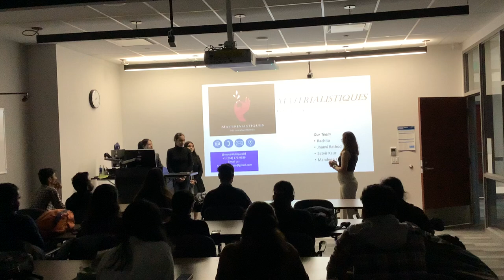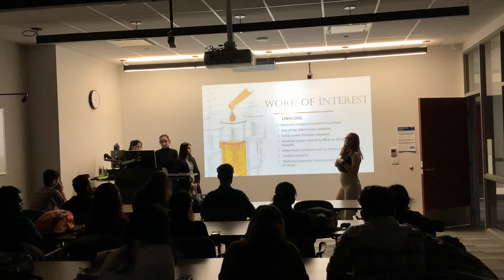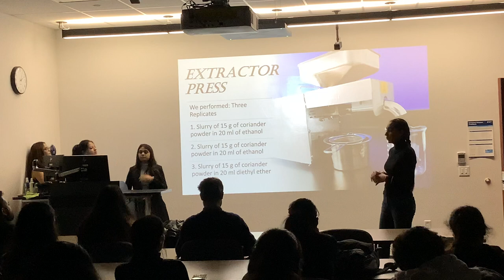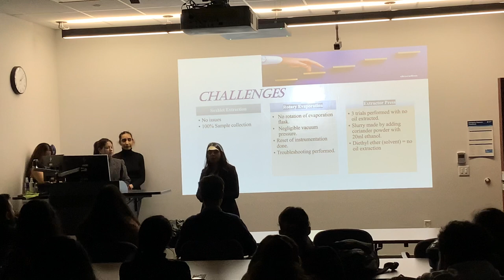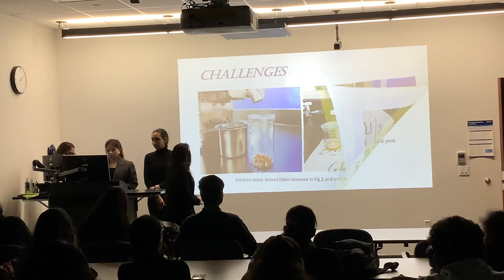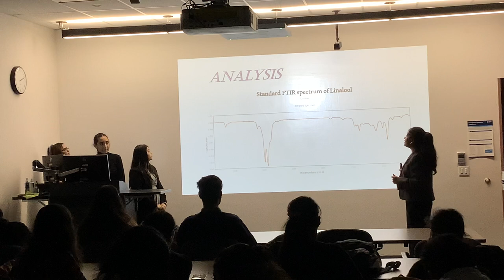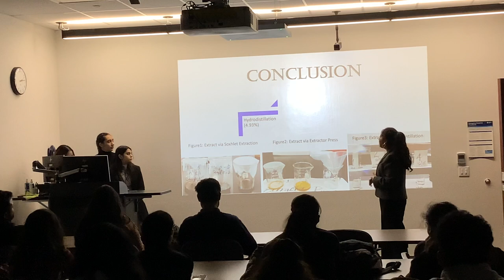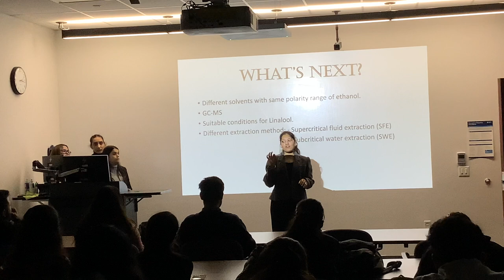W23 Capstone Group 5- corriander oil extraction